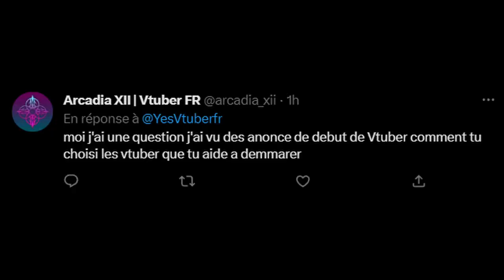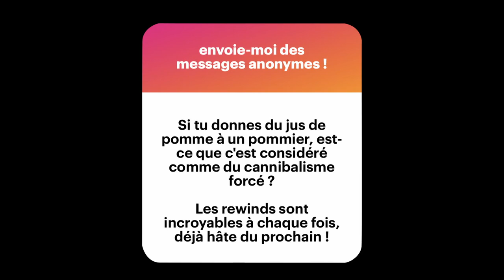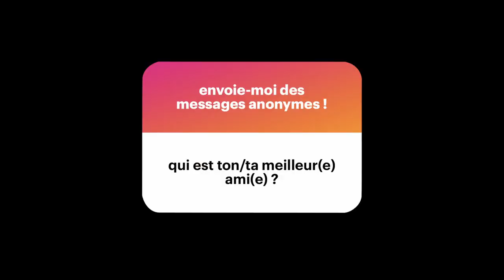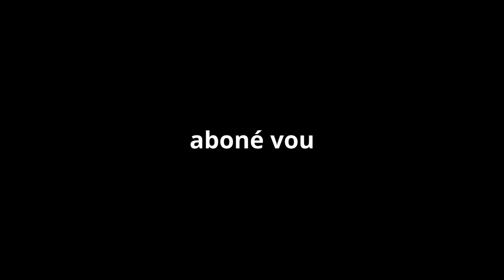Les 1 ans du rewind, je répond a vos questions!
Ca fait déjà une année que je fais des rewind fallait bien que je fasse quelque chose pour les 1 ans! Merci pour cette année c'étais fou j'ai hate de voir ce que cette année nous réserve!!